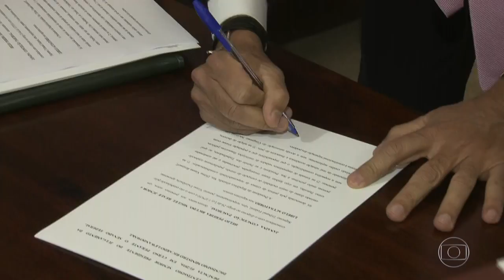Começa nova fase do processo de impeachment